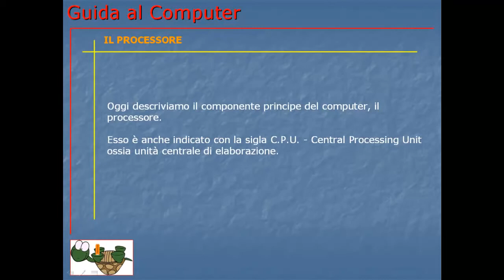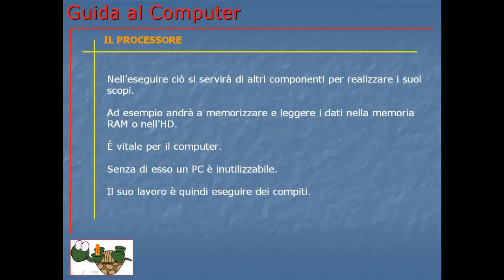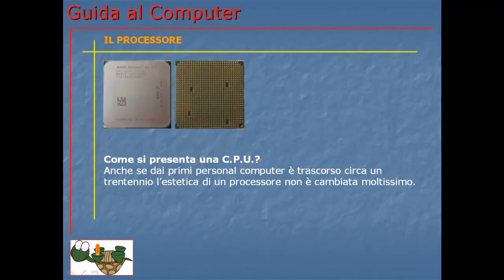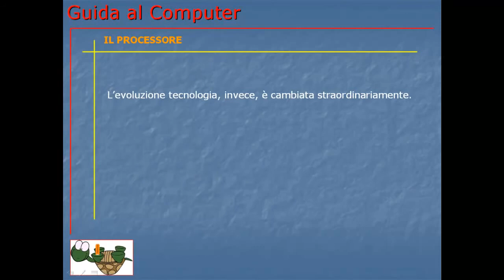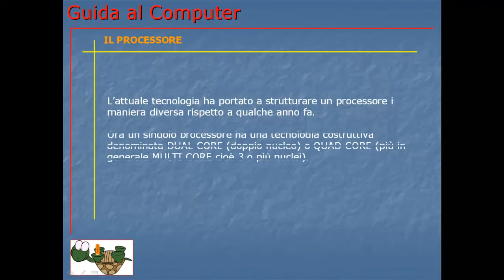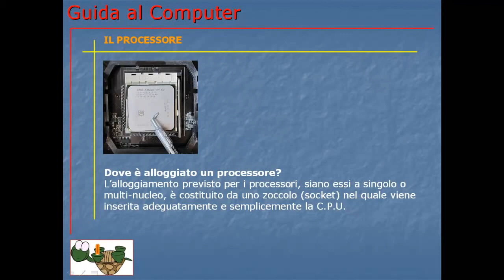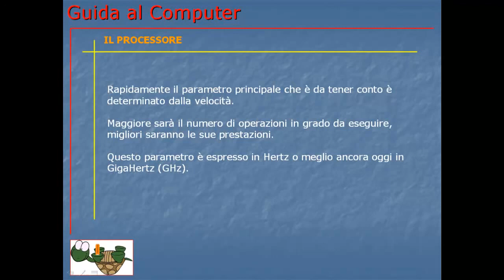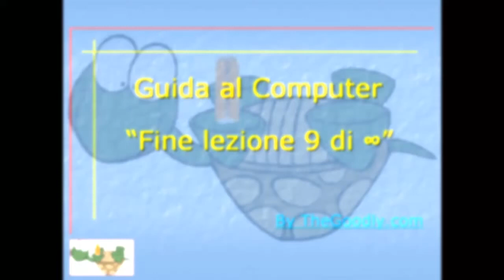Corso Informatica Base e Avanzato | Corso Computer da Base ad Avanzato | Lezione 009 Processore